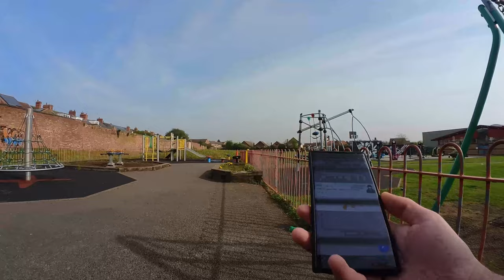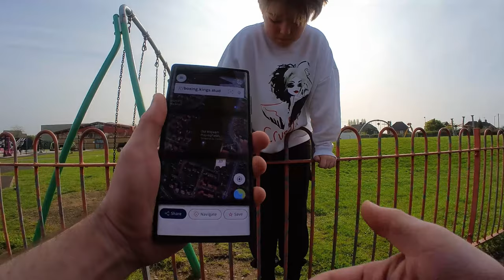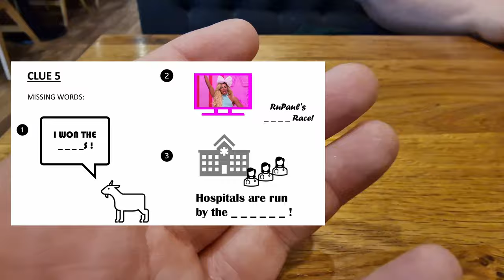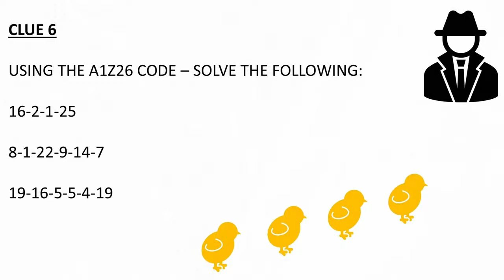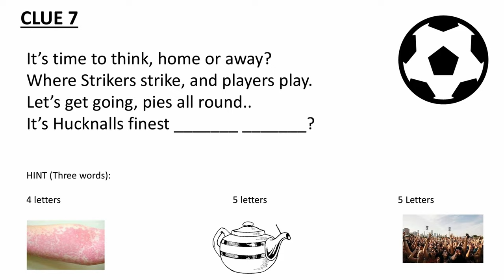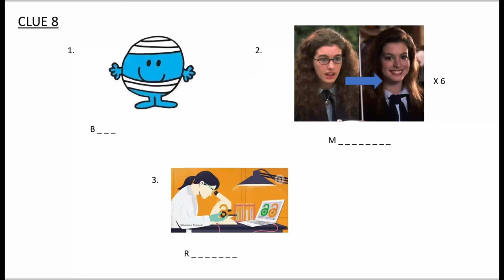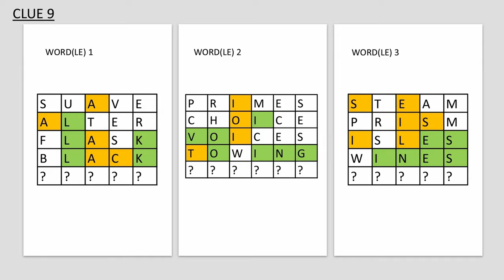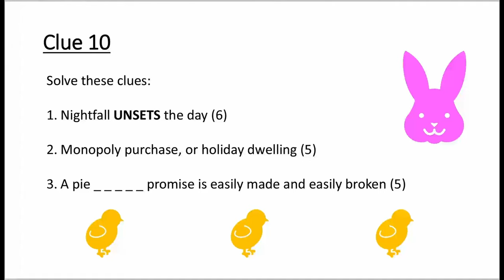Hucknall Easter Scavenger Hunt!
Affiliate Links & Commission Enquiries: TeamReflectorCIC | IN today's vlog, Wifey creates an AMAZING 10-part Easter Egg Scavenger Hunt around TeamReflectorCIC's home-base of Hucknall Notts (Home of Lord Byron, Eric Cotes, and Ada Lovelace). Watch and PLAY ALONG by pausing the video when the clues appear and writing your answers in the comments! :D